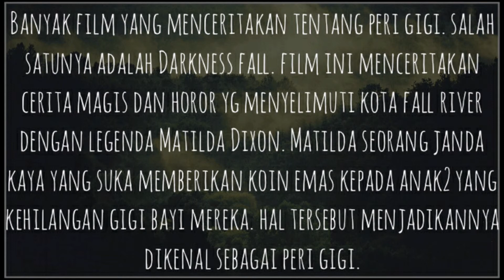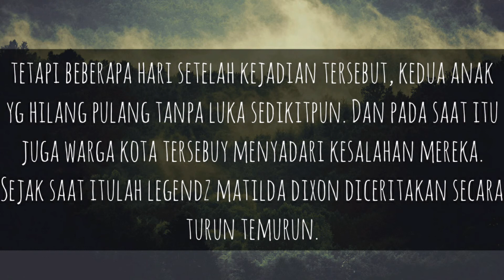Urban Legend : Peri gigi